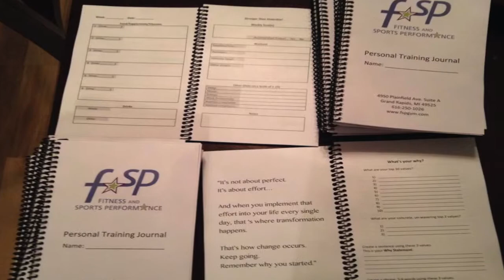Hear From Our Members - Grand Rapids, Personal Training, Fitness and Sports Performance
Hear what our members have to say!
For more information on how we can help you acheive your health and fitness goals